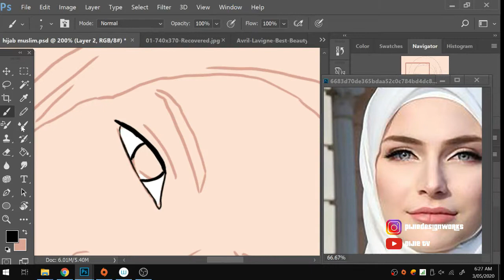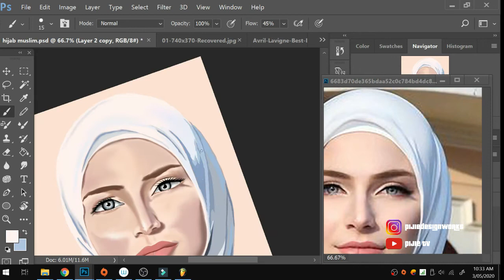SUPERMOON 2020 I'm drawing a Hijab girl with my Wacom Cintiq 16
Hello,

I'm exciting to add MY first timelapse video cover on Youtube.

Thanks for all of you who notice me alive. U guys rock!

Software I use :

- Photoshop CC
- FL Studio 12
- Filmora 9